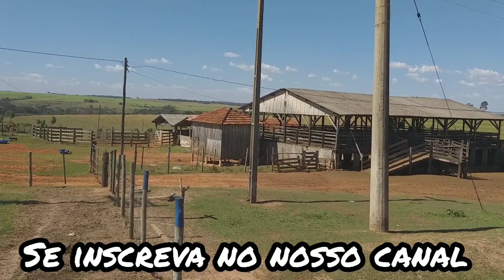Dedo de Prosa com o Tropeiro Chiquinho da Cia Califórnia